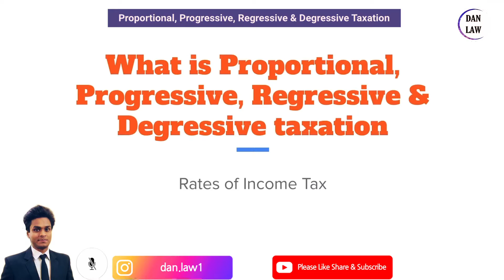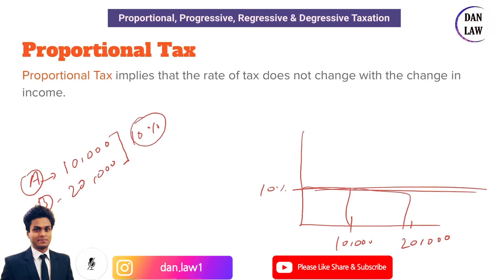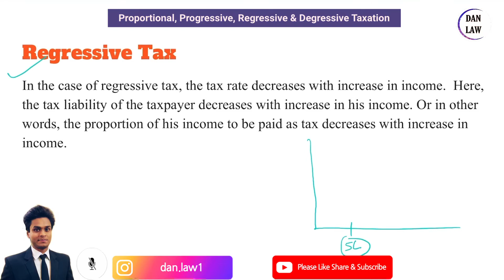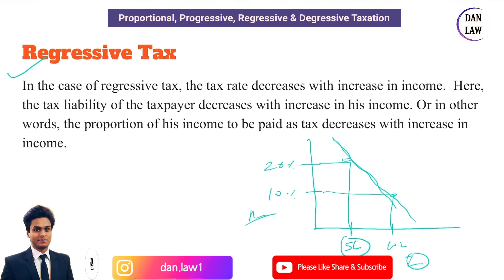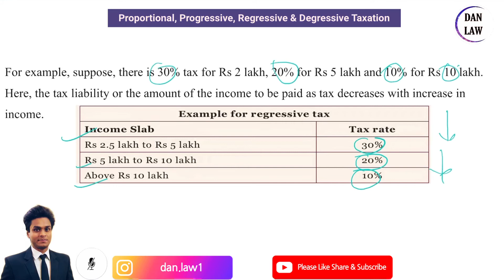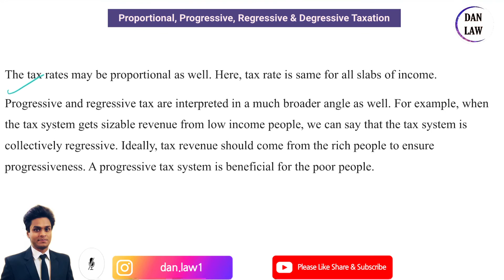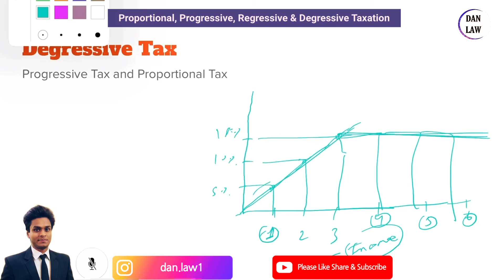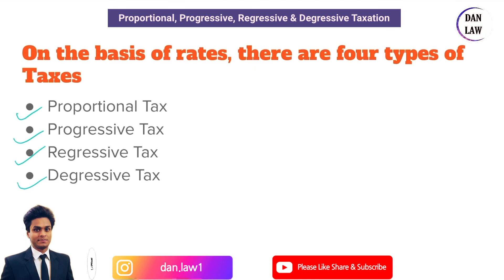Proportional Tax, Progressive Tax, Regressive Tax & Degressive Tax | Tax Law|| BY DA Nandan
Welcome To DAN Law & Nandan's Legal research centre

Standard & quality education has the power to transform society, now Internet & Technology play a very vital role in providing fruitful education to the students at home. Scope of education is very wide. DAN Law is an e-learning platform aiming to provide quality education to the students pursuing courses like LLB, LLM, JUDICIAL EXAMS, CLAT, AILET & others Law eagerness.

Use digital revolution / Go to Playlists - Revise your topics at single Click.

Founder :  D.A. Nandan

 Siddharth Shankar (Technical department)